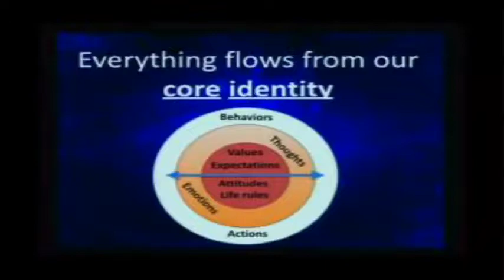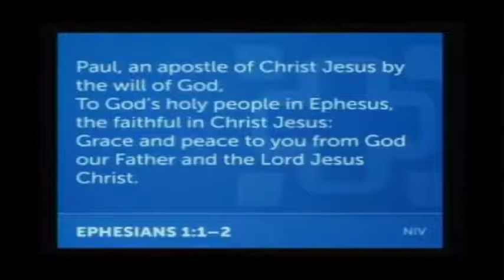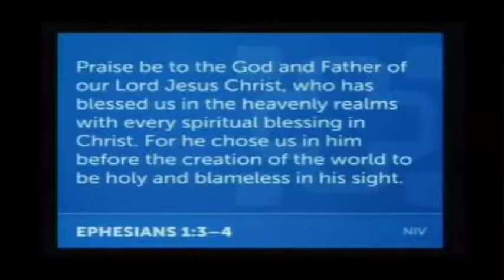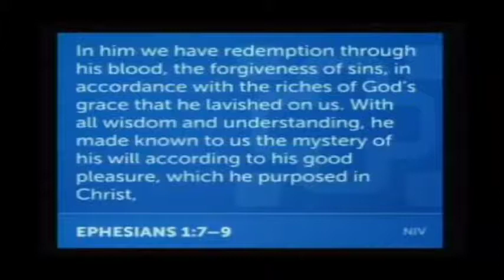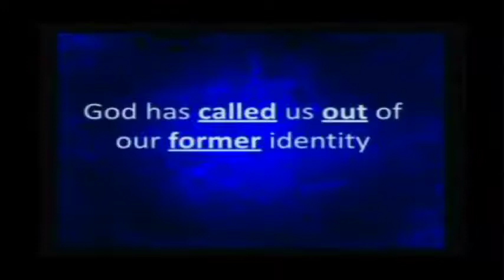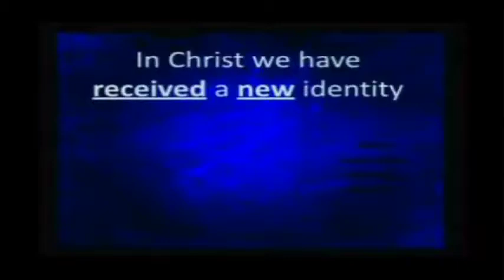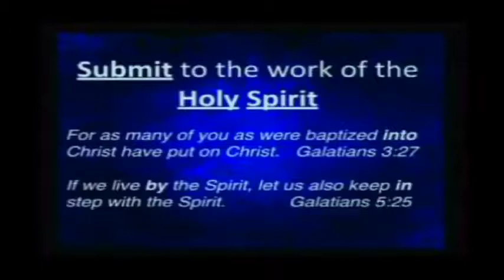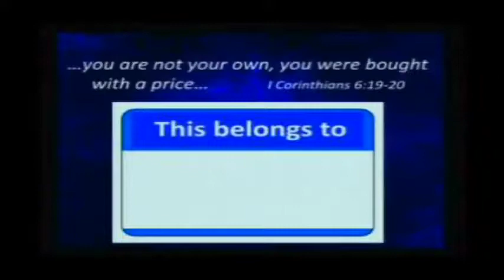Achieved or Received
The first message from our series "Identity".